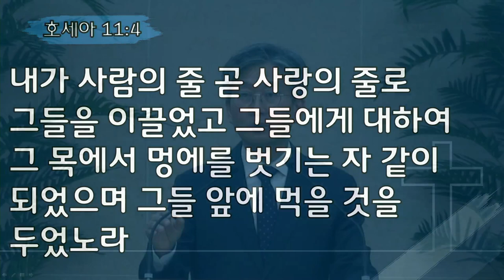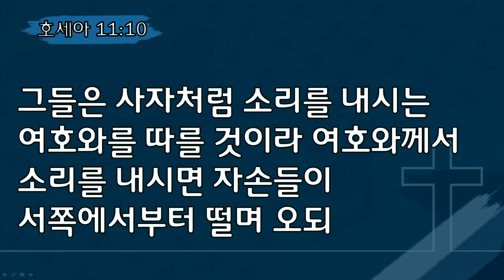2024-11-24/ 불 붙는 하나님의 마음/ 김동욱 목사/ 호 11:1-11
2024년 11월 24일
대구 성지교회 오후 찬양 예배 설교
본문 : 호세아 11:1~11 (구약 1266)
제목 : "불 붙는 하나님의 마음"
설교 : 김동욱 목사